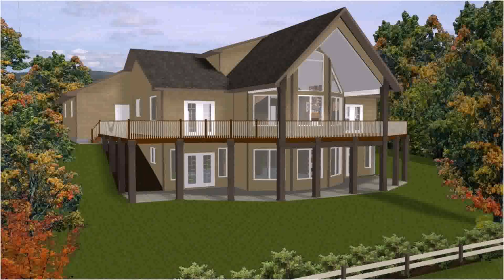Craftsman Style Hillside House Plans (see description)